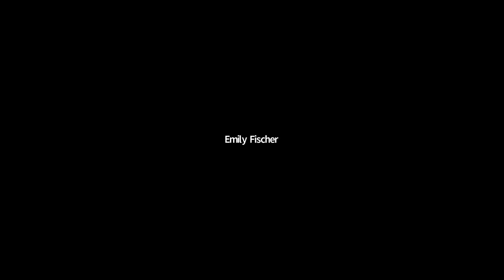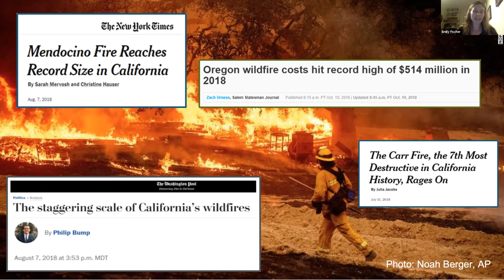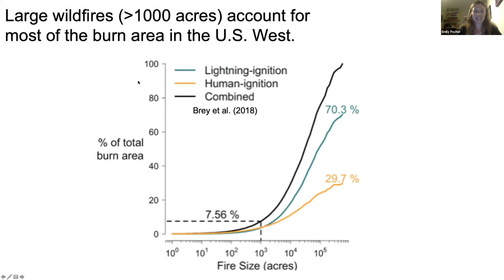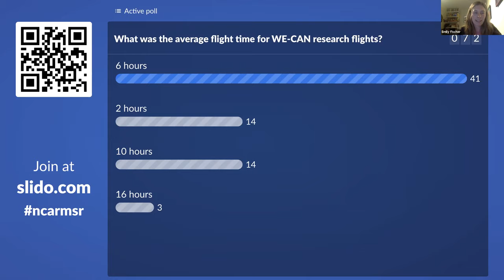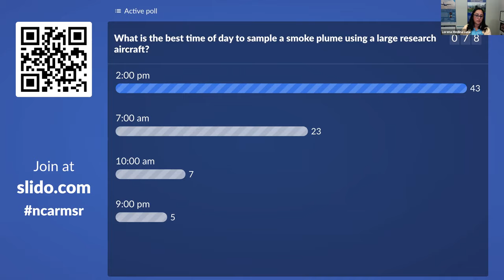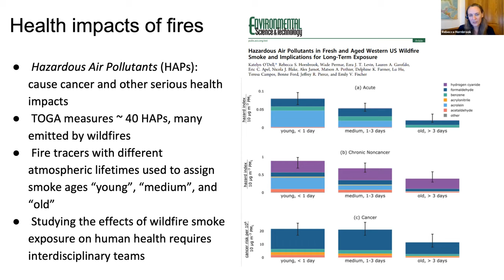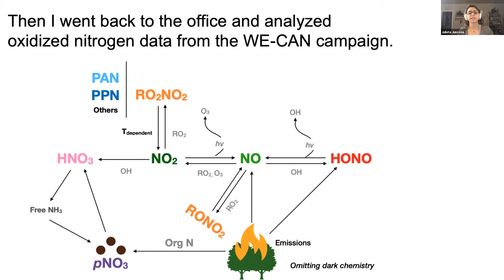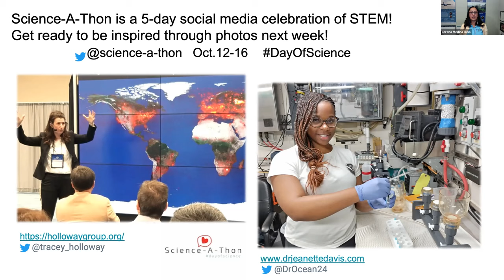Discoveries from WE-CAN: Wildfire Smoke and Air Quality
In this NCAR Explorer Series: Conversations panel, we chat with Colorado State Professor Dr. Emily Fischer, NCAR scientist Dr. Rebecca Hornbrook, and Colorado State PhD student Julieta Juncosa Calahorrano about new findings from the WE-CAN field campaign, wildfire smoke, and air quality in the western United States.